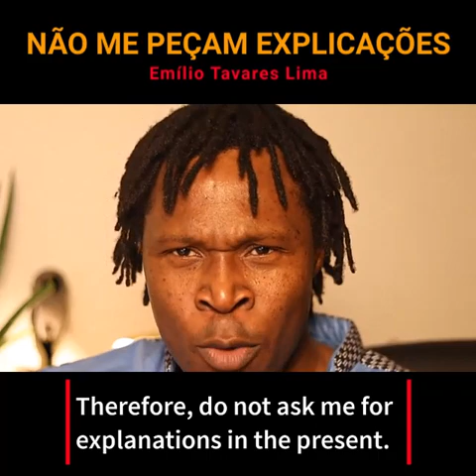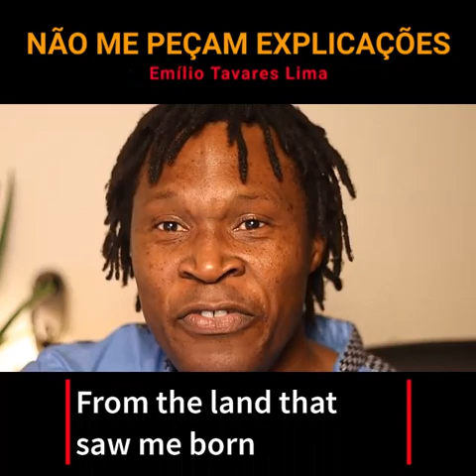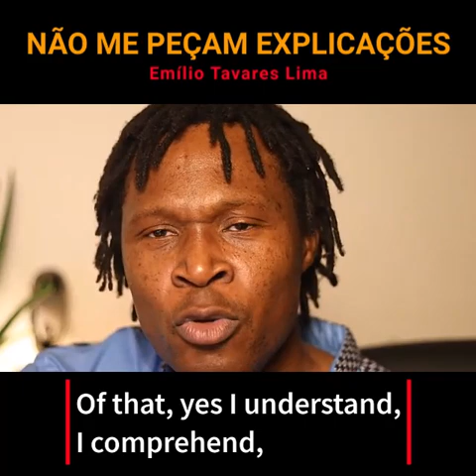Não Me Peçam Explicações - Don't Ask Me For Explanations - Alta Definição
Não Me Peçam Explicações - Don't Ask Me For Explanations - Alta Definição - Maratona Poética primeiro dia. Nós próximos 30 dias (25/02/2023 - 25/03/2023), vou partilhar, pelo menos 1 ou dois poemas por dia no meu canal de youtube. fiquem atentos e subscrevam para não perderem os próximos vídeos.